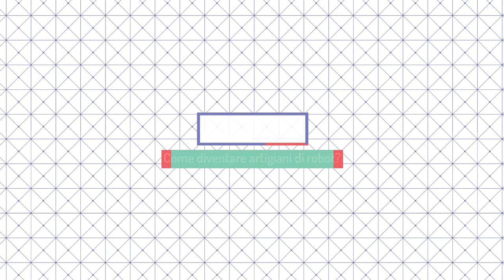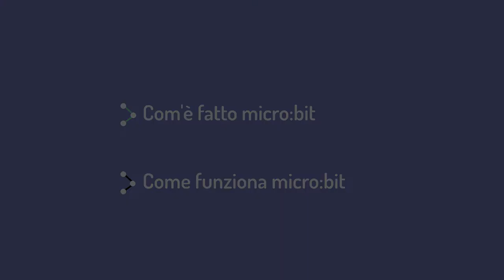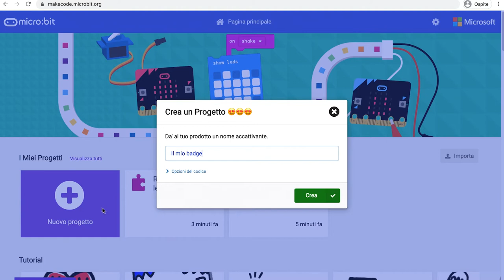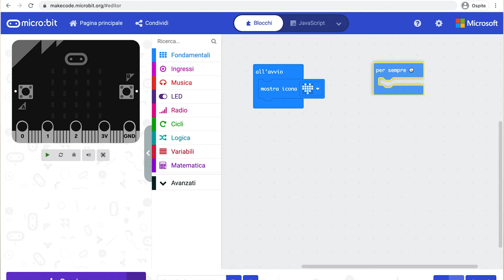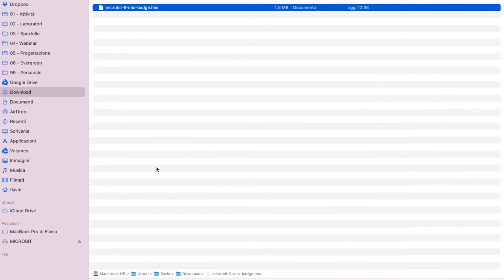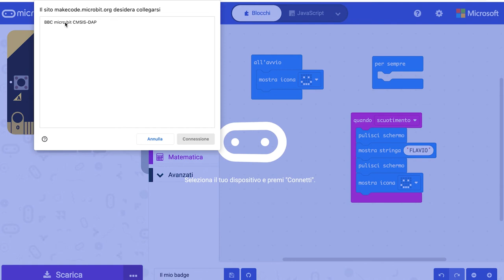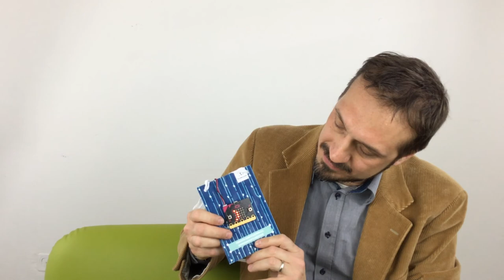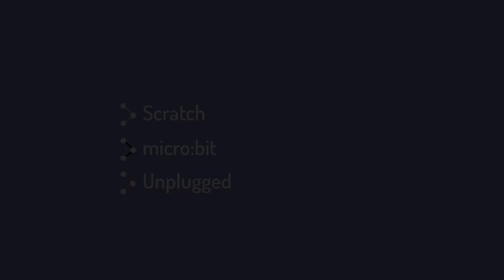micro:bit per diventare artigiani di robot - PC&AC #7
Come diventare artigiani di robot?

In questa puntata di Pensiero Computazionale e Apprendimento Creativo a cura di Riconnessioni scopriamo:
- come programmare micro:bit
 - come usare il simulatore
 - come usare i sensori e i tasduttori
 - come scaricare il programma su micro:bit
 - come integrare micro:bit con elementi Unplugged
 - come far interagire la creatività con la competenza di fare coding

Inizia a sperimentare insieme a Flavio Renga (Formatore Riconnessioni) e i compagni di corso!

***RISORSE***

***CREDITS***

Formatore: Flavio Renga
Sceneggiatura e Regia: Veronica Ruberti
Montaggio e postproduzione: Jessica Prieto
Sigla e postproduzione audio: Marcello Enea Newman
Animazione cartelli: Latte Creative
Ricerca materiali: Veronica Ruberti